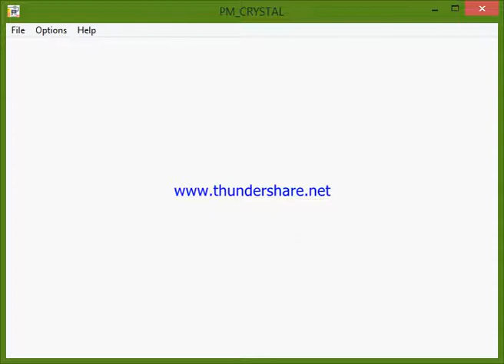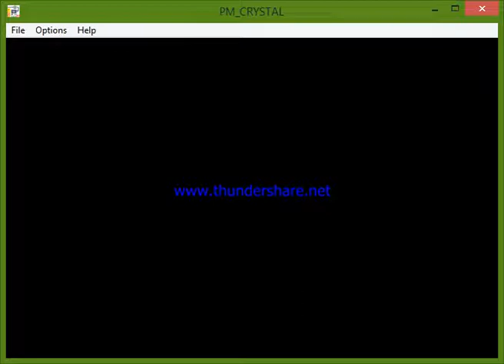Pokemon Crystal Part 52- Gotta Get to Pewter City!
This one was a little short due to the encounter with the Snorlax